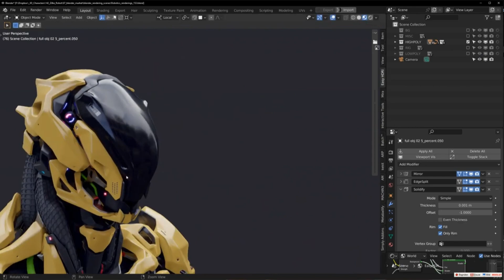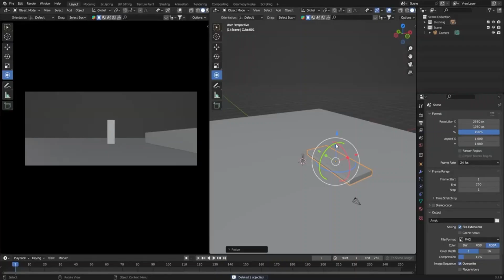Become a Blender 4.0 PRO in 2023 with these Tutorials!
In this video, we will take a look at some amazing Blender tutorials. We will cover tutorials on modeling, texturing, geometry nodes, visual effects, and more. So, let’s get started!

00:09 intro
00:19 Two subdivision modifier workflow
00:39 Photorealistic Peel Off Effect in Blender 4.0
00:57 Cinematic Render Using Only Free Assets

blender modeling
blender tutorials
blender beginner tutorial
blender basics
blender for beginners
tutorial blender
blender modeling tutorial
sculpting blender
learn blender
blender secrets
blender tutorial in hindi
blender dersleri
blender timelapse
blender course
blender low poly
blender скульптинг
blender full course
3d blender
blender progress
blender beginner
blender cloth
blender addons
blender 3d modeling
3d modeling blender
learning blender
уроки blender
blender simulation
blender material
blender low poly tutorial
blender art
blender geometry node
blender addon
modeling in blender
blender tips
blender projects
blender tutorial modeling
blender nodes
blender eevee
blender rendering
blender stylized
blender 3.4
blender vfx
blender texture
blender boolean
tutorial blender
blender 2d
blender texturing
blender 3
como usar blender
blender retopology
blender clouds
blender tips
blender 初心者
blender realistic
how to download blender
blender curve
blender гайд
blender satisfying animation tutorial
learning blender
blender bevel
blender asset library
blender вода
blender ноды
blender 3.1
blender 3.0
blender 2.8
blender 3.2
blender 3.3
cg geek
3d animation
polygon runway
блендер 3д
블렌더 3d
cg boost
tuto blender
blender tutorial francais
blender 作品
blender poradnik
blender สอน
블렌더
блендер
блендер 3д
piki blender
بلندر
블렌더 강좌
blender today
beauty blender
blender projects
blender уроки
blender 初心者
blender 3d modeling
blender wireframe